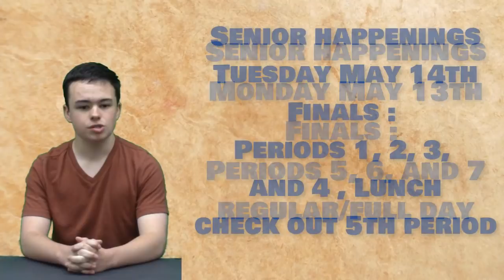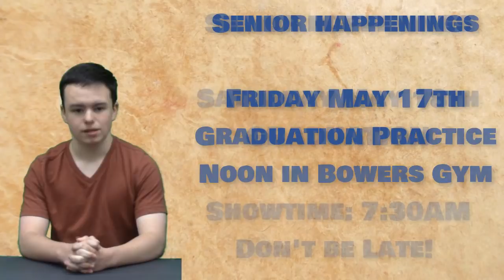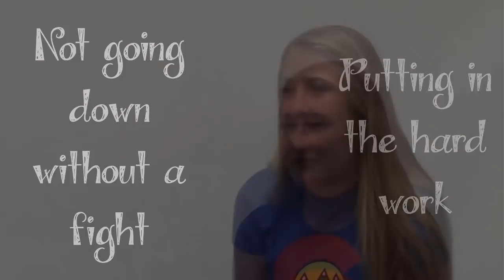KWHSNews Broadcast 35 2 SEM 5 3 19 Fri